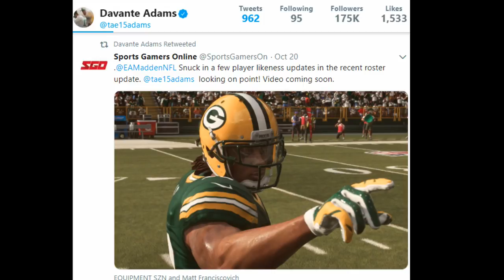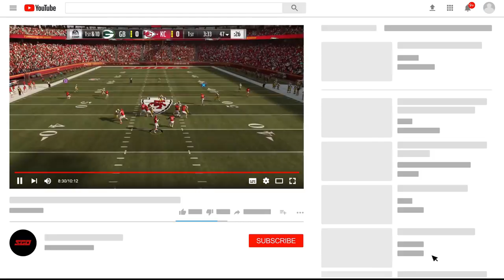Madden 19 SECRET Update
Madden NFL 19 SECRET Likeness Updates. Tattoos added and player likeness updates.